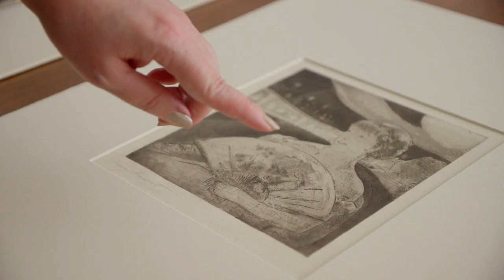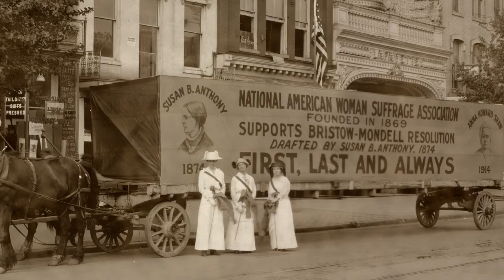Exhibition on Screen – Mary Cassatt: Painting The Modern Woman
8 March 2023 | Exhibition on screen | (12A) | 93 minutes | Cinema

Mary Cassatt made a career painting the lives of the women around her. Her radical images showed them as intellectual, feminine and real, which was a major shift in the way women appeared in art.